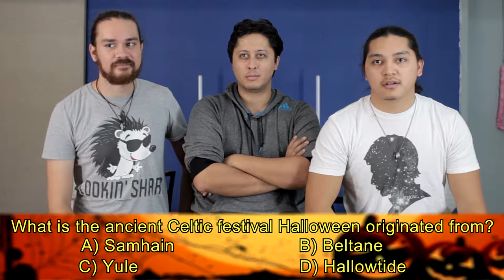Waxing Challege Halloween Edition - (Locals Try)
Enjoy as the boys answer trivia questions about the tradition of Halloween while getting the smoothest legs around. This is Hallowaxeen Challenge!

Segment: Locals Try - Hallowaxeen Trivia
Produced by: Guam Web TV
Victims: Ken Hoots / Logan Bunn / Dom Cawilli